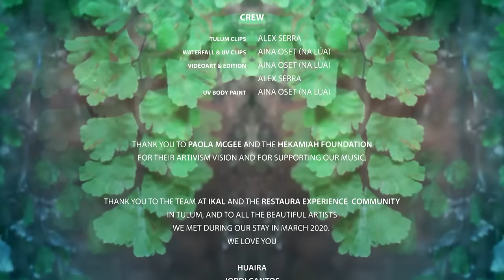Alex Serra & Totidub - Tulum (Official Video)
Song: 'Tulum' by Alex Serra & Totidub
Videoart by Na Lúa (Aina Oset)

Lyrics:
Viene del agua, viene del Sol
Pies en la tierra, mi alma canta
Siente la música, la canción
Ama con fuerza, mi alma sana

This is where we wanna be, slowly
This is where we wanna be
This is what we wanna do
So we move slowly
Gonna move slowly

I'm diving in this black sea
I'm shaking all the pain in me
To give you my power, power
I'm burning is this fire
My soul is growing stronger
I'm healing my waters, waters

The veil is falling seeker
Me spirit rooting deeper
My brother you feel me, feel me
I'm coming down to mother
My mind is ready for love
I'm lighting this black sea, black sea

Suavemente me voy
A esa mente de donde soy
Suavemente me voy
Con la paz que me diste hoy

Suavemente me voy
A esa fuente de donde soy
Suavemente me voy...

Where can I find your music?